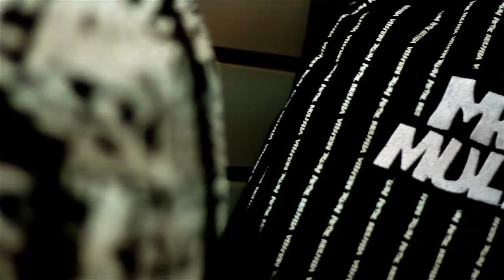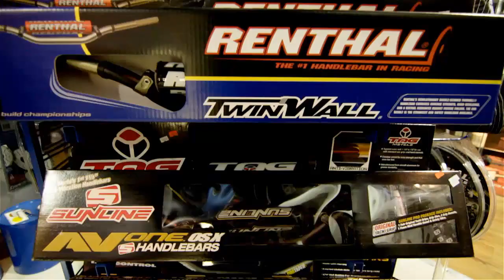:: corporate 2010 :: | PLXSPORT.com promo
Canon 7d
50 mm 1.8
11-16 tokina 2.8
Cs5
MBLLOOK
Manfrotto Monopod

song : linkin park - wrectches and kings
London Image Corporate films.
EVERY1MEDIA.com